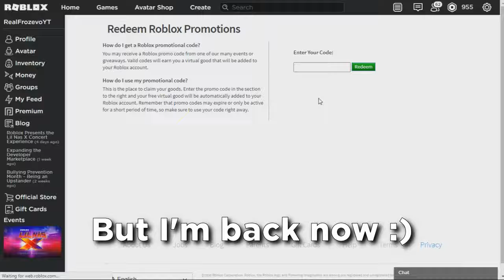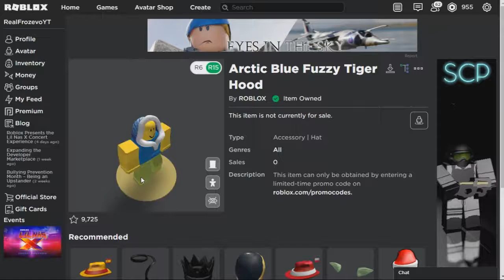NEW PROMOCODE!!! Arctic Blue Fuzzy Tiger Hood - Get It Now!!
where you can find meeeeeee!!!
that's it...umm..yeah. LOVE ME PLZZZZZ!🥺

NEW HOOD! (HAT)
follow me on roblox yeet!!